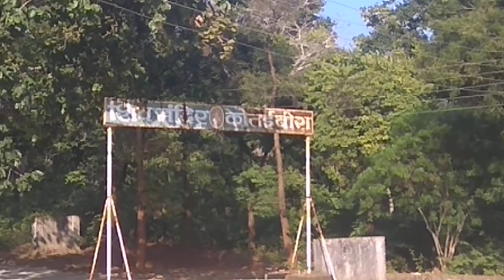कोतईबीरा शिव मंदिर फरसाबहार!! Siv mandir live